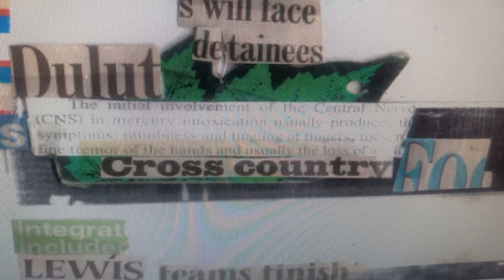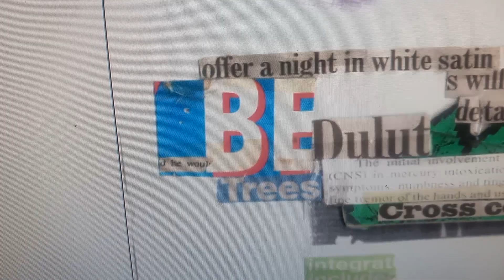THE GIFT OF TINGLING FINGERS AND TOES.. MERCURY SYMPTOMS